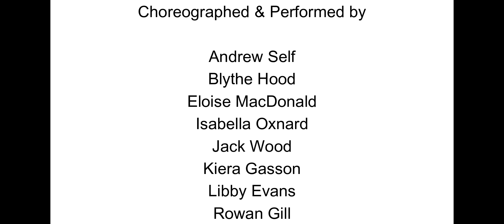TAKE YOU DANCING by @JasonDerulo | Dance Fitness Routine